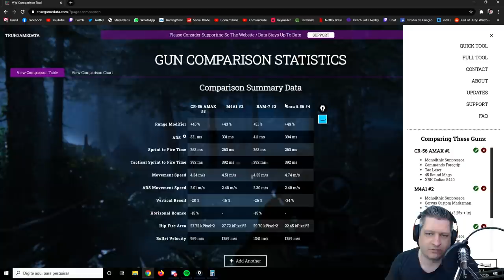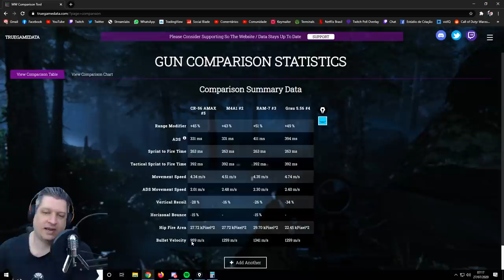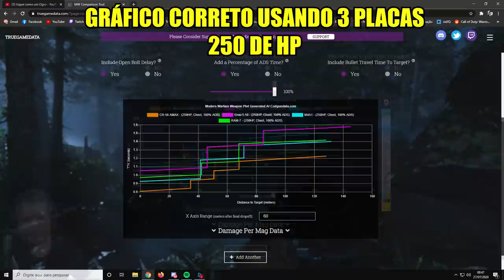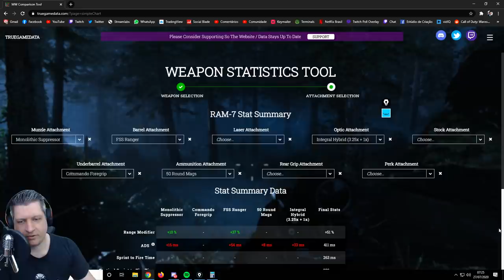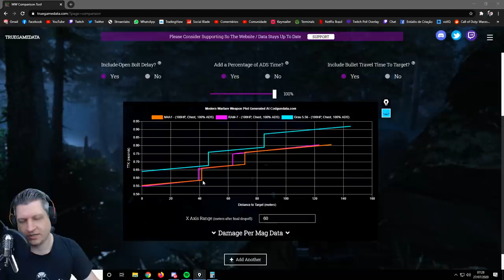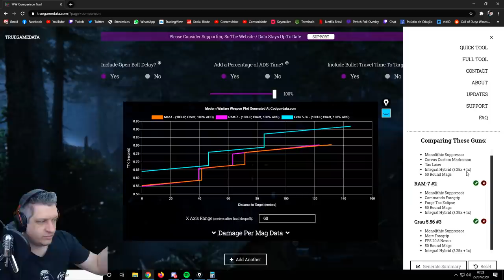COD WARZONE | NINEXT, TONYBOY E STOLEN - QUAL O MELHOR AR?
Vídeo com o Ogro trazendo um comparativo entre as ARs do Ninext, Tonyboy e Stolen, mostrando quais aspectos cada um se sai melhor!
Para o levantamento dos dados e geração dos gráficos foi utilizado o Codgundata.com